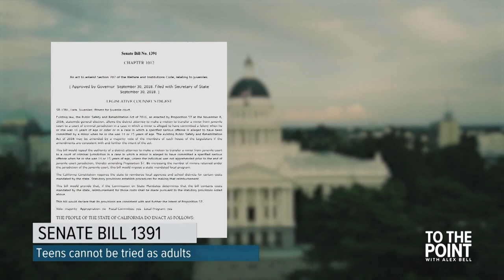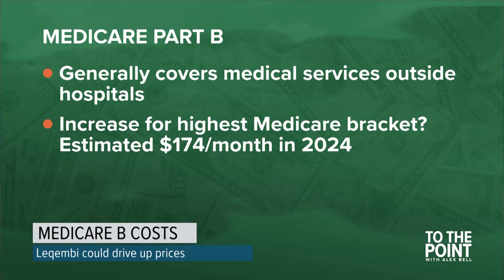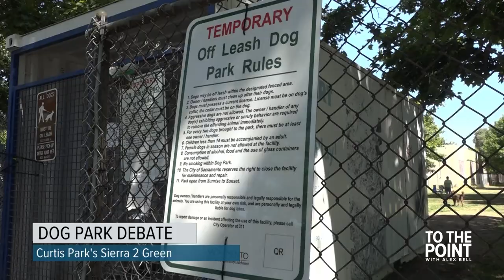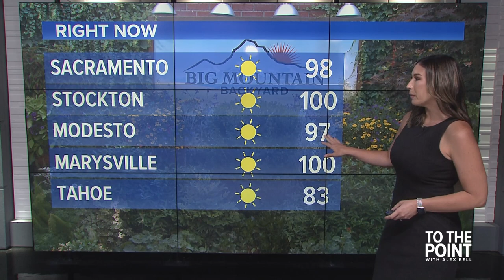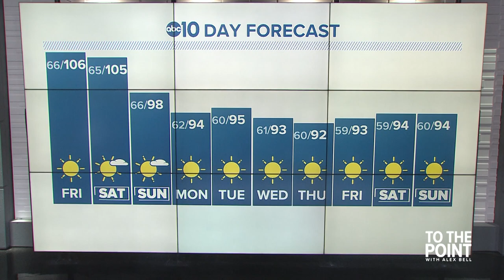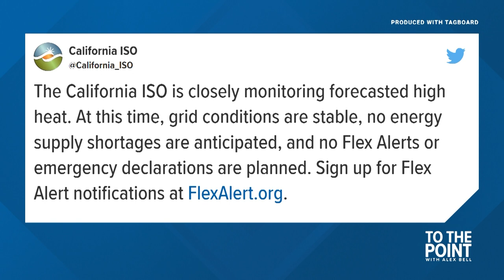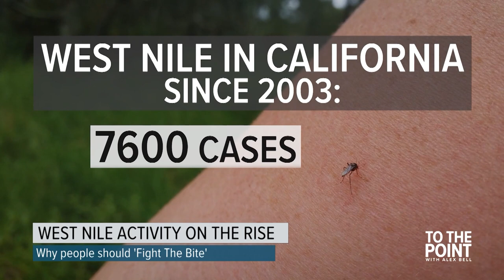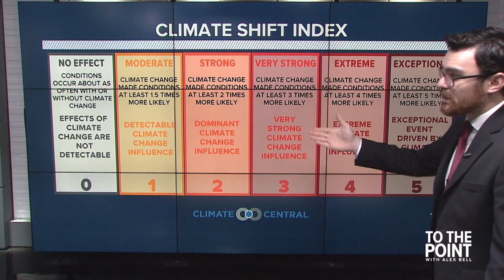'Mysterious company' purchases land near Travis Air Force Base | July 20, 2023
To The Point with Alex Bell | July 20, 2023 full show